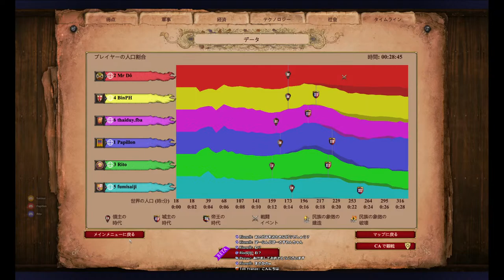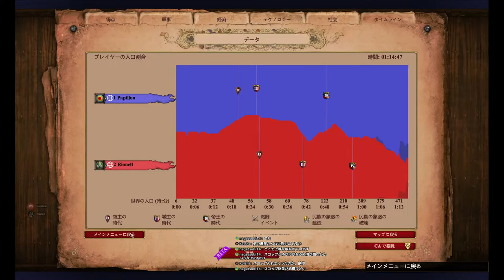[AOE2DE] team random map 2023/01/01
AOE2DE